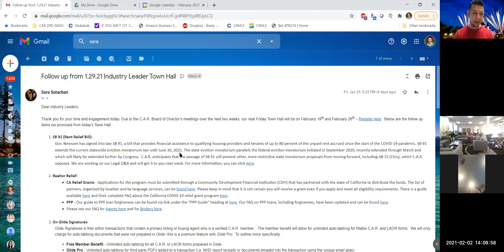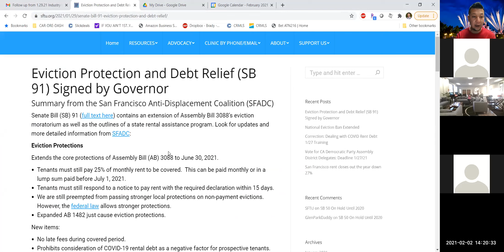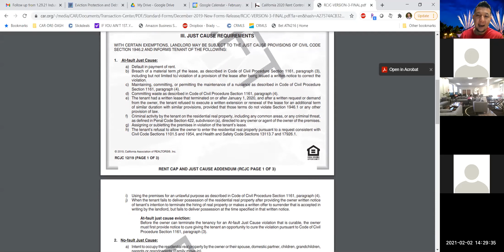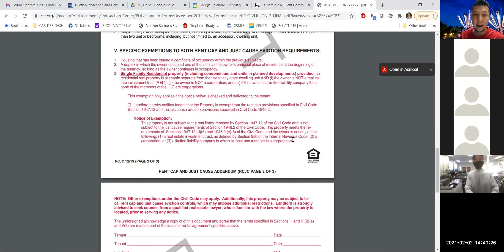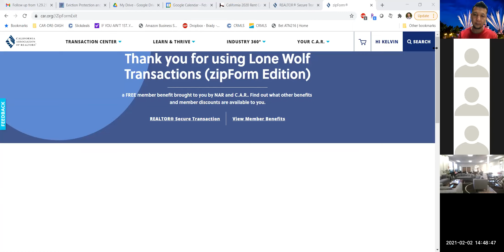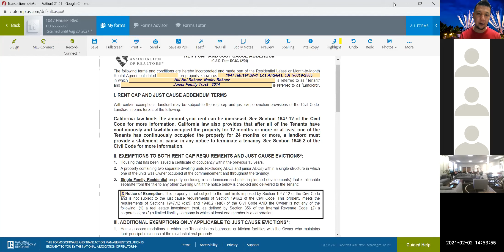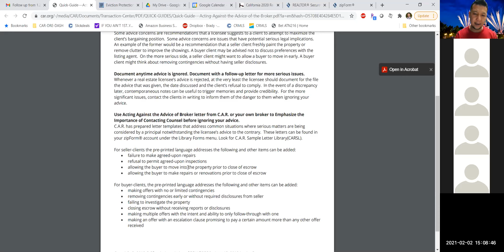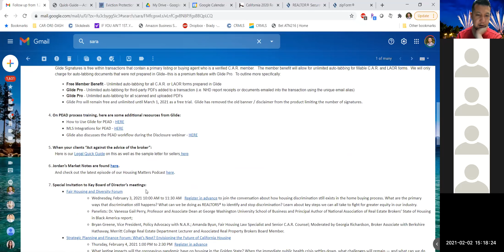SB 91 | Statewide Rent Control | Landlord Exemption | Differences btw Just Cause /No Fault Evictions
Lots of new changes and updates for Landlords & Tenants!  SB 91 is known to be the Rent Relief bill that will provide relief to both tenants and landlords during the Pandemic.  There's special rules and requirements in order to qualify for this Federal relief, and wanted to share the latest announcement I have.  I also discuss the Landlord exemption from Statewide Rent control IF they provided the proper notice to their tenants in-writing.  I also explain the differences between a Just cause eviction vs No Fault Eviction.